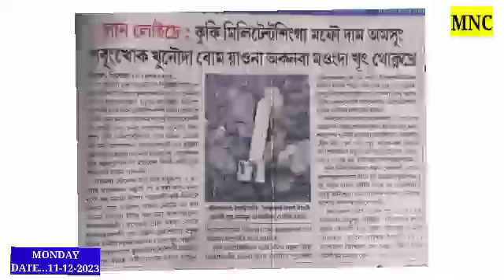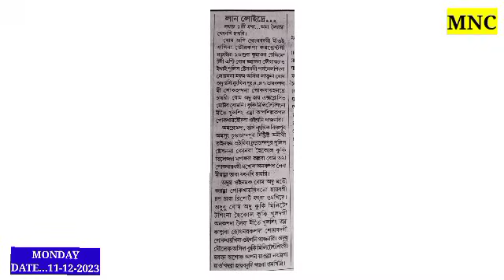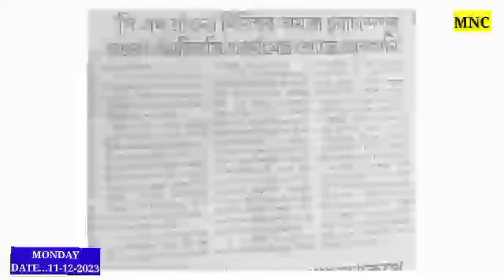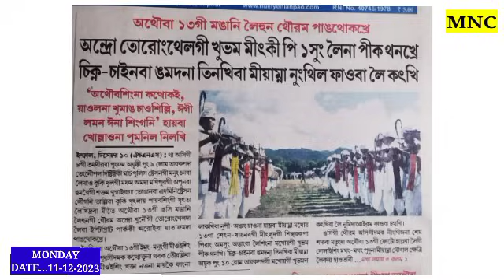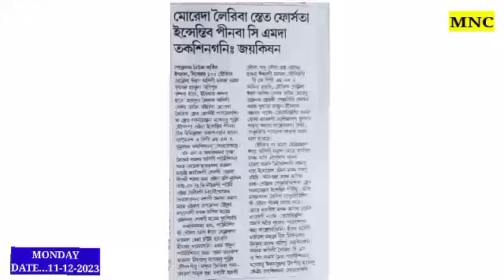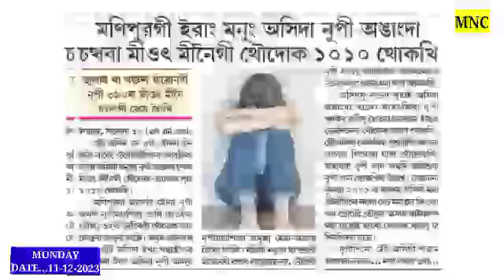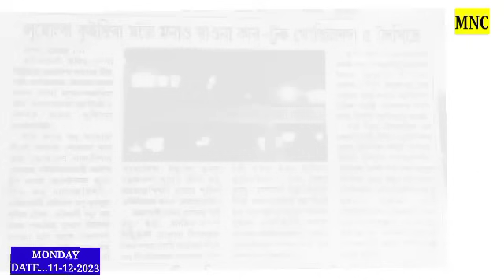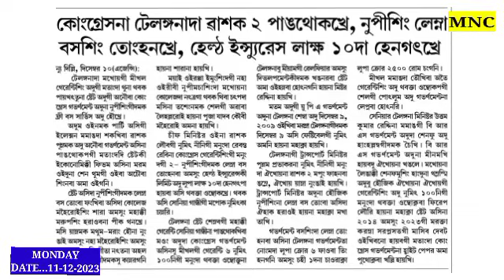Kapnakhre Siba yaore hairi, Kukisingna Naga Chief singgi Khutyek saramle //